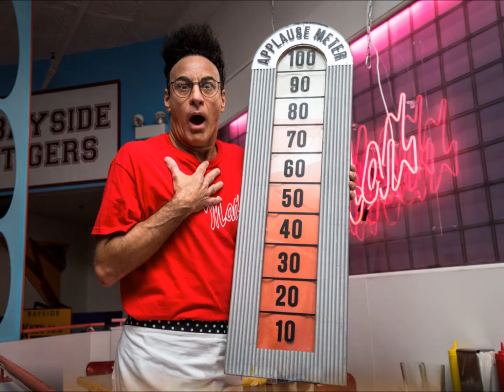Good Morning Miss Bliss/Saved By The Bell Tribute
First Off I Do Not Own Anything You See Or Hear In This Video.. This Video Is In Tribute To The Many Actors & Actresses Of The Shows Good Morning Miss Bliss & Saved By The Bell A Picture Slide Show Tribute Video With Theme Music & Songs From The Shows If Your Fan & You Grew Up On The Shows Then Like Share Comment & Subscribe For More Video's Like This One Thank You & Enjoy! ^_^ A Big Thank You For The Wonderful Memories & For All That Took Part In The Saved By The Bell Franchise...